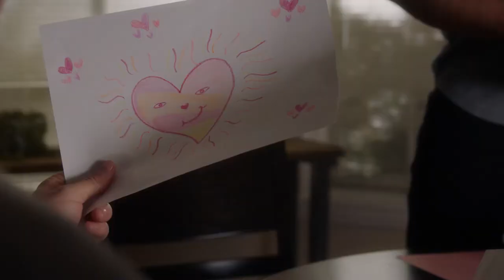Eddie gets home after therapy where Buck is taking care of Chris and waiting for him | 5x14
🧑🏾‍❤️‍🧑🏼 buddie scene: Eddie gets home to Buck, who tells him they had a heart assignment that he missunderstood and then asks about therapy.

👨🏻‍🚒Episode S05E14 (Dumb Luck) on 911onfox